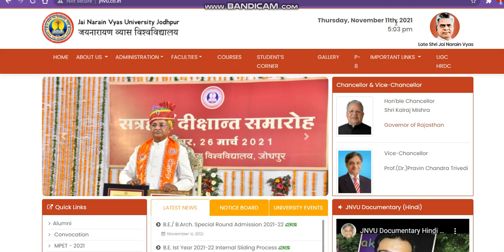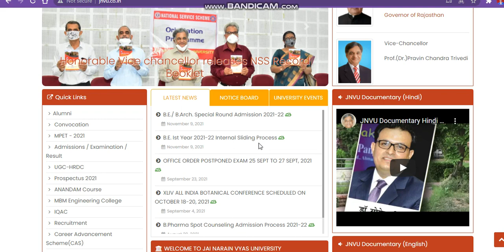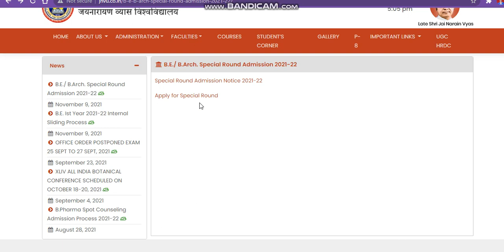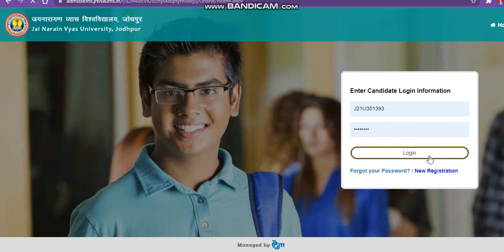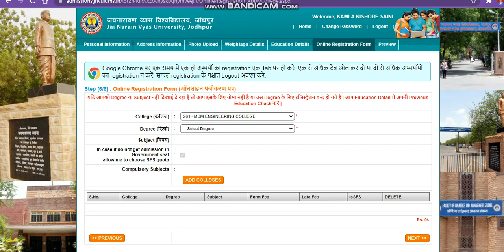mbm engineering college direct admission registration| mbm spot admission| mbm direct admission 2021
Paid Counselling Guaranteed Admission Plan If Admission Not Possible Then Refund

# All About Reap Rajasthan Reap2021
Rajasthan State Level Engineering Entrance
All About Reap 2021
Reap Rajasthan admissionregistration2021
howtogetadmissioninReap Rajasthan
Reap Rajasthan Admission 2021
howtogetadmissioninReap Rajasthan 2021
Reap Rajasthan admissionprocess2021
# All About mbmjodhpurdirectadmission2021
Reap Rajasthan meadmissionkasele
howtogetadmissioninReap Rajasthan
# All About Reap Rajasthan rajasthanstateengineeringentranceexam
Reap Rajasthan admissionregistration2021
howtogetadmissioninReap Rajasthan
Reap Rajasthan
howtogetadmissioninReap Rajasthan 2021
Reap Rajasthan admissionprocess2021
# All About mbmjodhpurdirectadmission2021
Reap Rajasthan meadmissionkasele
howtogetadmissioninReap Rajasthan
Reap Rajasthan admissionregistration2021
howtogetadmissioninReap Rajasthan
Reap Rajasthan
howtogetadmissioninReap Rajasthan 2021
Reap Rajasthan admissionprocess2021
# All About mbmjodhpurdirectadmission2021
Reap Rajasthan meadmissionkasele
howtogetadmissioninReap Rajasthan
Reap Rajasthan admissionregistration2021
howtogetadmissioninReap Rajasthan
Reap Rajasthan
howtogetadmissioninReap Rajasthan 2021
Reap Rajasthan admissionprocess2021
# All About mbmjodhpurdirectadmission2021
Reap Rajasthan meadmissionkasele
howtogetadmissioninReap Rajasthan
Reap Rajasthan admissionregistration2021
howtogetadmissioninReap Rajasthan
Reap Rajasthan
howtogetadmissioninReap Rajasthan 2021
Reap Rajasthan admissionprocess2021